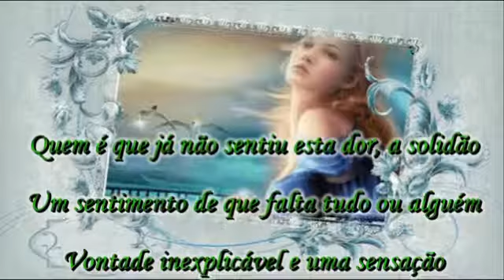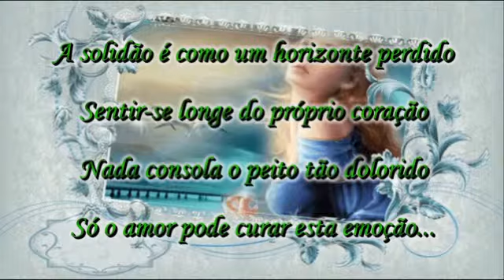SOLIDÃO - Ametista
"A liberdade é a possibilidade do isolamento. Se te é impossível viver só, nasceste escravo."

Fernando Pessoa